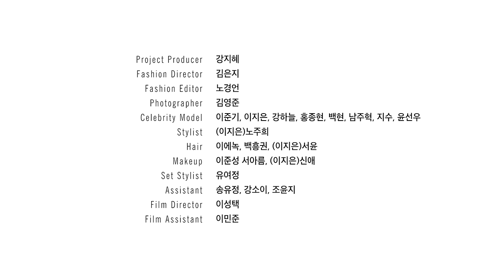[ENG] 달의 연인-보보경심 려 주인공들의 Finger Talk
달의 연인-보보경심 려 주인공들이 서로를 어떻게 생각하는지 Finger Talk로 알아봤다.

Fingertalk with the cast of ‘Moon Lovers: Scarlet Heart Ryeo’ to find out what they think about each other.